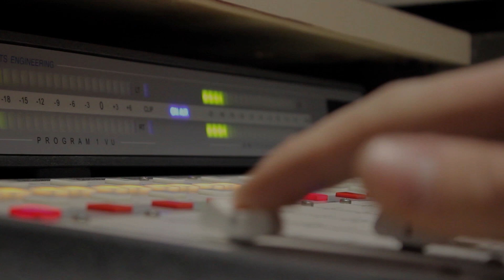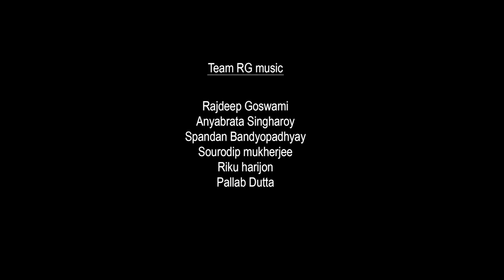Dil Diyan Gallan | Video Song | RGMusic | TSG | Acoustic Cover | Video theme | 2020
here is our fresh cover of this soulful beautiful song named DIL DIYAN GALLEN. me and My team worked really hard and It took a whole week to shoot and edit the video.  so, all we need is ur love and support. it wll put a smile on our face  if we get some support and love from u all. we try something higher and something better for u all. hope for the best.
as always say in future we try better then this one.
FINGERCROSS

special thanks to my team members-

pallab duta,anyabrata singharoy, Spandan Bandyopadhyay , riku harijan, adrikbaskey, asu bhandari, sourodeep mukherjee.
THANKU .